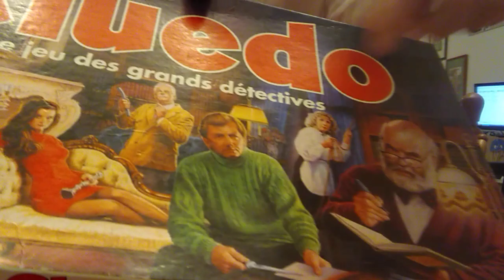Comment créer une escape game pour ses amis et sa famille 🗝️🏠🔍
T'as pas le budget pour aller dans une escape game grandeur nature ou pour t'acheter une boîte ! Pas de souci, Père Fouras est là pour t'expliquer comment en faire une en mode DIY !

(temps de visionnage : 11 mn)
(temps de lecture : 2 min)

Version audio :
Lire / télécharger sur Archive

Mes actus :
[Article] La sécurité émotionnelle étendue
Si vous trouvez que la sécurité émotionnelle prend trop de place dans le jeu de rôle, fuyez parce que je vais en remettre une couche. Car je trouve au contraire que les outils de sécurité émotionnelle ne devraient pas s’arrêter à la simple gestion de situations de malaise grave, mais aussi à l’aménagement d’un confort émotionnel jusqu’aux moindres ajustements le permettant.
(temps de lecture : 3 min)

Liens utiles :
[Notions]

Crédits :
Le petit bonhomme en plâtre est une photo de Thomas Hawk, cc-by-nc

royneau ; DeReel ; Denis Langevin ; Maître Yo ; Claude Féry ; Ely Chevillot ; Sylvain ROUSSEAU ; Calameche ; Eric PRADEAU ; Julien Pouard ; Mathieu Grayer ; kF

Le script de la vidéo :
On se dit, vu la qualité de l'offre en salle comme en jeu de cartes ou en box, que c'est pas intéressant de concevoir une escape-game soi-même. On va pourtant voir comment faire une escape game courte avec un peu de matériel.
1° Prends un carnet et un crayon et dessine le plan de ton appart : comme un plan de donjon
2° Définis l'objectif de l'escape (trouve un trésor, trouver la clé de la porte) et le narratif
3° Attention ! Sois présent.e ou donne une clé-bonus : c'est dangereux d'enfermer les gens
4° Rédige ton escape game comme un donjon avec des numéros attribués à des zones. Rajoute des épreuves intermédiaires au fur et à mesure.
5° Fais attention à varier les types d'épreuves : fouille, énigme, code, casse-tête, roleplay... (Par exemple : une reproduction d'une pièce en légo avec un indice sur l'endroit à fouiller)
6° Tu peux incarner un PNJ avec une petite énigme
7° Recycle ce que tu as à la maison : cadenas, livre d'énigmes, casse-tête, légos...
8° Au besoin, achète 2-3 des choses que je t'ai mentionnées.